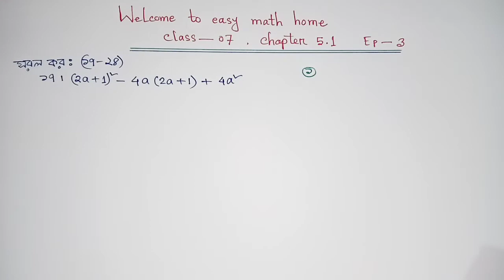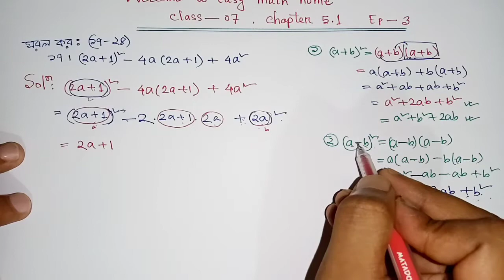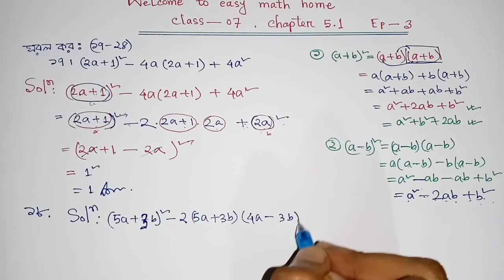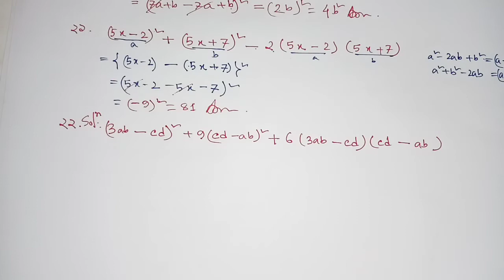Class Seven Math Chapter 5.1 || Math class 7 chapter 5.1 || Ep-03 || সপ্তম গনিত অধ্যায় ৫.১